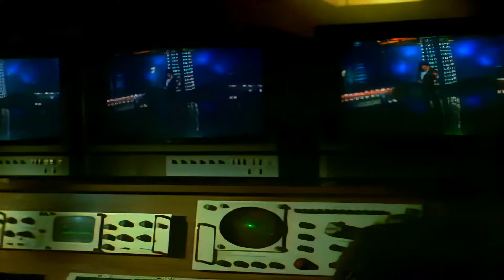José José - Lo Dudo (Official Video) [4K Remastered]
- REMASTERED Mejorando por MASTER RJ - 99

Canción:
Lo Dudo

Artista:
José José